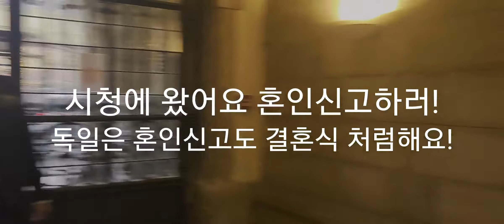유럽 브이로그 VLOG #40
안녕하세요 오늘은 언니의 결혼식!
예~ 정신 없고 긴장도 되고 했지만
무사히 잘마치고 재밌게 놀고 그랬네요!

코로나 때문에 많은 분들을 초대 할수 없었지만!
정식적인 한국식 결혼식은 나중에 코로나 풀리면 할예정이라 ^^ 다들 그때를 기다리고 있답니다!
으아 아직도 안믿기긴하네요 결혼이라는?하하

결혼 축하고 행복 하게 사슈ㅋ

같이 참여 못한 부모님들과 영통으로 나마 보여드리고 사진과영상들도 보내 드리고 했어요.
저희엄마는 엉엉 우시고 ㅎㅎ
이제는 우리 예쁜 사위가된 형부!

조금 길도라도 재밌게 봐주세용^^
모두들 감기 조심하시고!